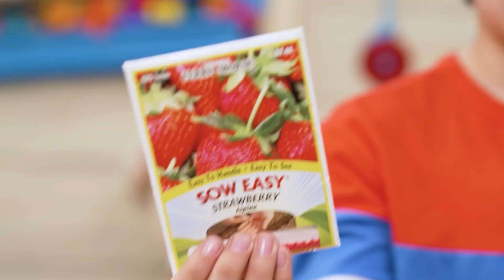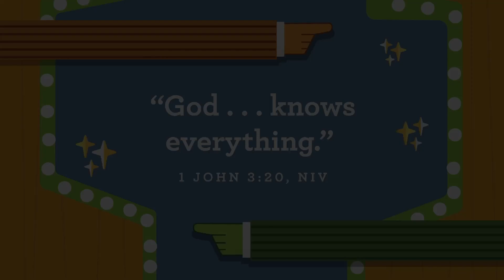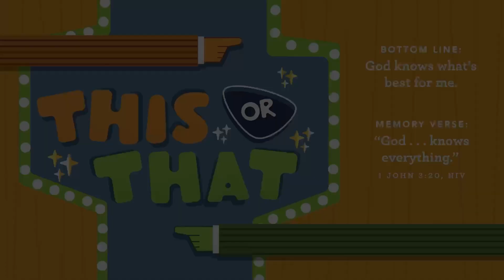Severn KiDS Online - This or That (PreK-K) - September 3, 2023